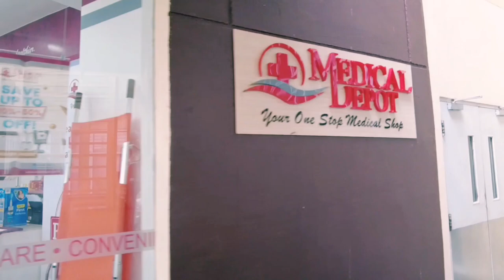FANTASTIC DAY AT THE MALL CONTINUED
Thank you to our friends and family, for watching our videos & Lives about the Philippines , appreciate your welcomed friendships

👌  Best expat insurance for long or short-term in Philippines

🌴💰 TRANSFER YOUR MONEY SAFELY AND FAST WITH BEST EXCHANGE RATE

CHRISTIAN FILIPINO DATING SITE FOR WOMEN AND MEN AROUND THE WORLD
TRUSTED AND SHOWN ON  NBC, CBS, MIAMI HEARLD . SIGN-UP
• Companionship
• Family
• Love
• Values
• Commitment
• Soulmate
• Life partner
• Christian

🙋🙋‍♀️  ABOUT US

We strongly believe in our viewers, and Give the pros and cons here.  We're just keeping it real and not sugar-coating it. No shortcuts here.
Our names are George & Heidi (over 50 retired) living on a budget, and Social Security inside the Philippines. Living a great retired life: Our channel is located Pampanga, Mabalacat Philippines. (Angeles City)

🔴 URGENT
YOUTUBE WON'T SHOW YOU OUR VIDEOS UNLESS YOU

😁 Please consider Support for future travel and goals.

We use and love StreamYard , a live streaming studio in our browser. Interview your guests, brand your broadcast, and much more. Stream directly to Facebook, YouTube, LinkedIn, and other platforms.

Philippines is Under fair use, the use of a copyrighted work for purposes of criticizing, commenting, news reporting, teaching, creating researches, and other similar purposes is not an infringement of copyright.
We are content creators, we try to give credit to others. we give subscribers the information on our content. These videos are for entertainment,  promotions, and information and to be advised as so.
All materials contained on this site are protected by the Republic of the Philippines copyright law and may not be reproduced, distributed, transmitted, displayed, published, or broadcast without the prior written permission of Philippine Antics.